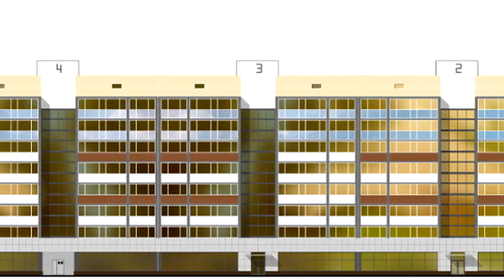На месте рынка в Южном собираются построить жилой дом